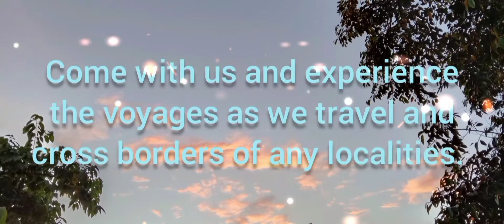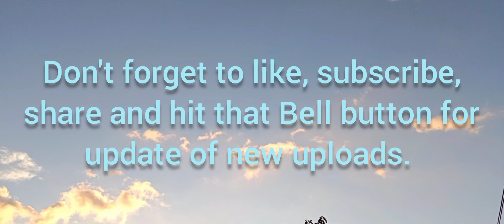local voyager on top of Pangil area before going back to home base